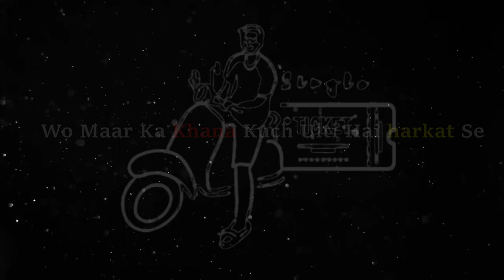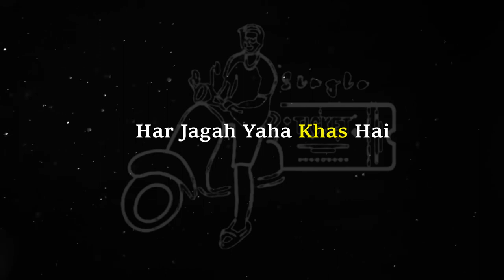Pahadi Vlogger | Our First Rap Song ❤️ | Single Ticket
I hope you will enjoy this Rap, if you do, then please show some love in the Comment box. 🙏

Credits:
Artist / Lyrics: Vishal Chamoli
Mix & Mastered By: Single Ticket
Label: Single Ticket
Lyrics:
Aana Pahad Mein
Lagja Katar Mein
Thandi Fijaye aur
Bagh Dahadte

Aana Pahad Mein
Lagja Katar Mein
Thandi Fijaye aur .

Aaya Hu Dekho Mei Tehri Ke Parvat Se
Kardunga Swaagat Buraans Ke Sharbat Se
Yaaro se yaari ke Kisse Puraane
Wo Maar Ka Khana Kuch ulti Hai harkat Se
Ped Hai Bargad Ke Failte Kahi Bhi
Chhoote Uchai Wo Darte Kabhi Ni
Bhaaari Se Baste Wo Pathreele Raste
Wo Khadi Chadhai Kandaali ke patte
Bada Hua Toh Fir Pahucha Mai Sheher Me
Dhool Aur Mitti Na Dhoop Dopahar Me
IT Khatam Aur Naukri Shuru
Wo Noida-Delhi Ki Hawa Bhi Zeher hai
Dost Ka Camera Aur Leli Gadi,
Fir Aaya Youtube Me Vlogger Pahadi,
Nam Rakh Diya SINGLE TICKET
Devbhoomi Uttarakhand Ku Vaasi
Cheed Ke Ped Yaha Rasto Me Bhed
Yaha Dhoop Hai Gham Aur Chai Dawai

Yaha Devo Ka Vaas Hai
Yaha Alag Libaas Hai
Har Jagah Yaha Khas Hai
Yaha Parvat Vishal Hai